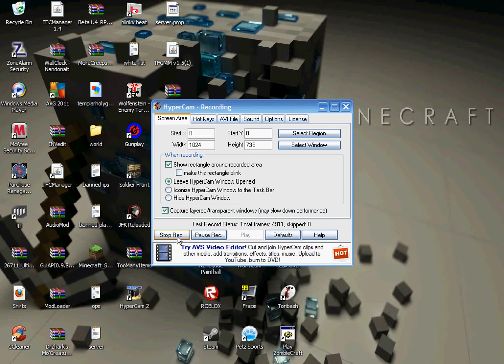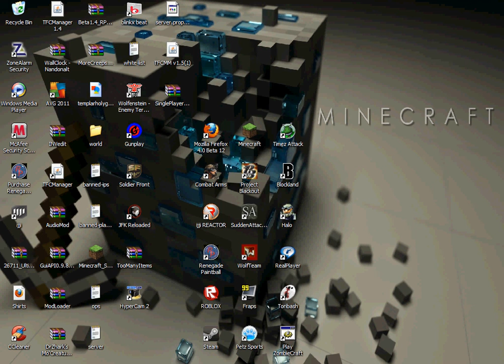Minecraft gameplay! :D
My name is SgtLMAO in Minecraft.
If you ask where I got the skin i made it myself
Bye! :D